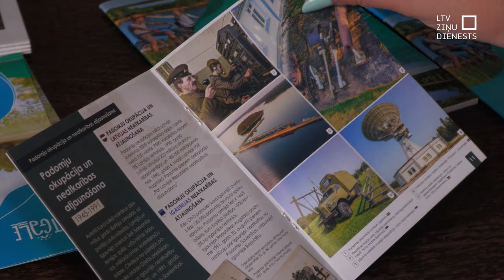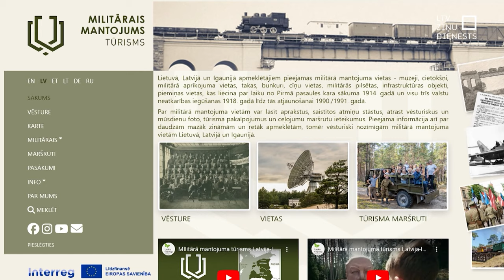Baltijas valstīs top kopīgs militārā mantojuma tūrisma tīkls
Kā militāro mantojumu pārvērst par mūsdienu ceļotājam pievilcīgu tūrisma produktu? Par šo un daudziem citiem jautājumiem diskutēja Latgales tūrisma nozares eksperti, uzņēmēji un vēsturnieki. Starptautisku projektu gaitā visās trīs Baltijas valstīs top kopīgs militārā mantojuma tūrisma piedāvājums.